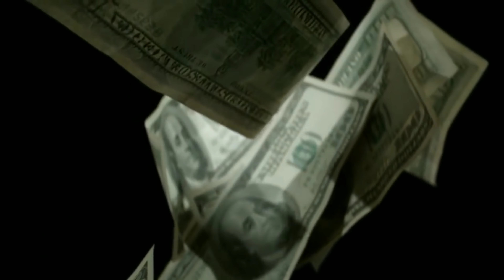तारक मेहता ka.... शो के पोपटलाल की पत्नी है बेहद खूबसूरत ! Popatlal's Wife